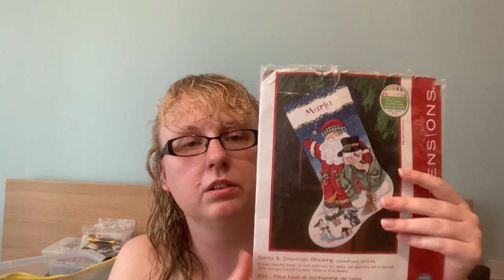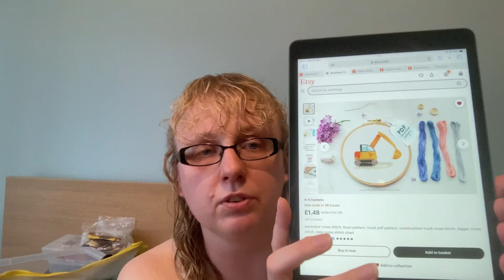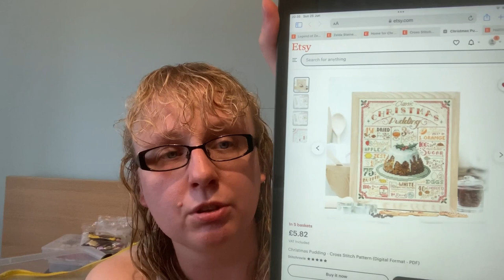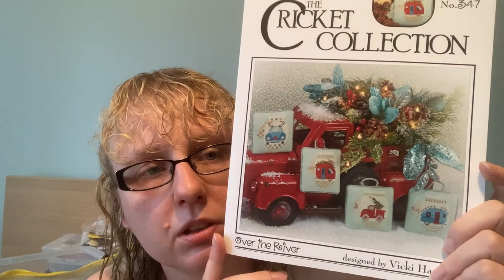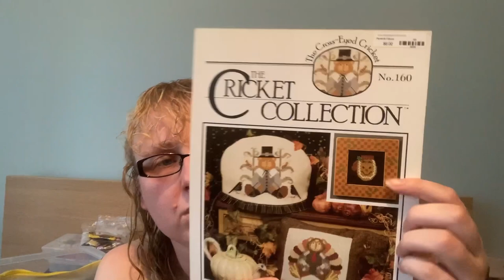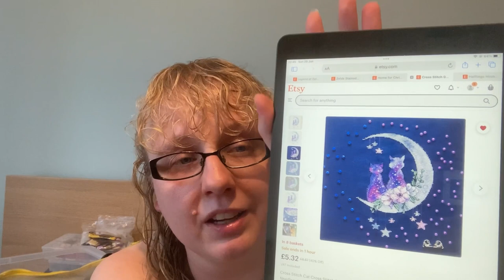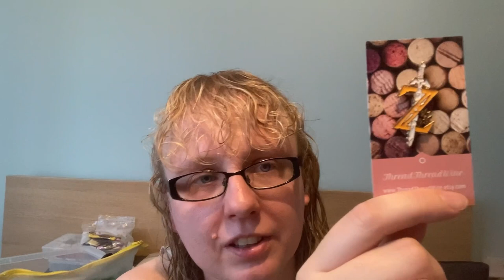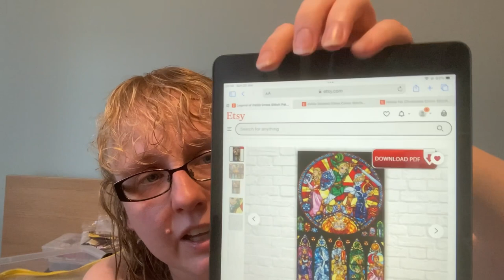Focus WIP and Haul!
Welcome to my third flosstube, can’t believe I’ve actually got subscribers! I so appreciate every one of you!

Project bags from Canny Little Fox

City Patterns from Satsuma street